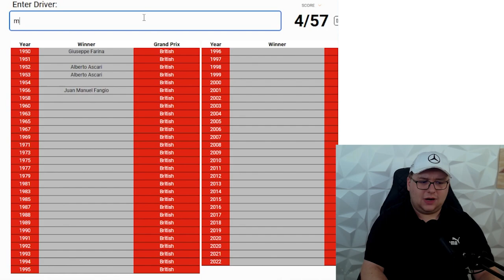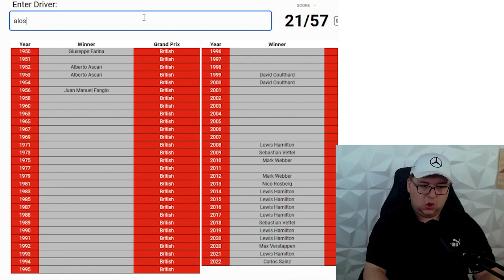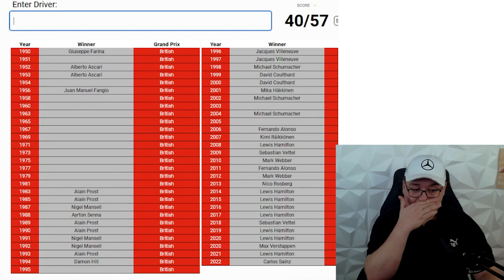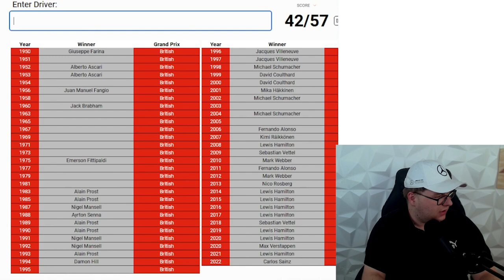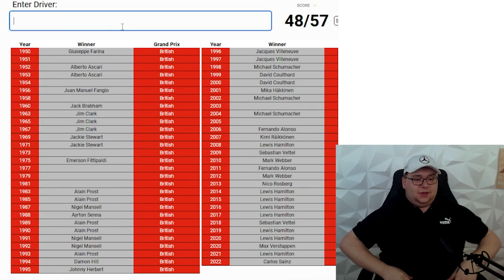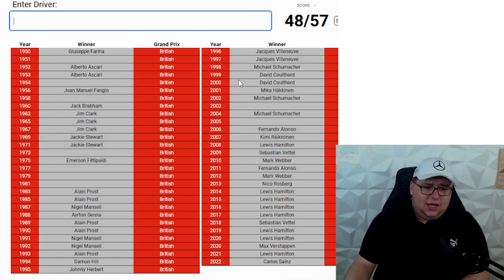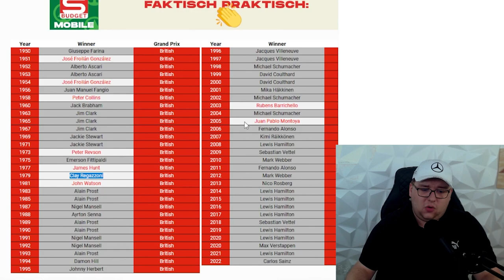QUIZ - ALLE WINNER des BritishGP erraten! 🇬🇧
Schaffe ich es alle Gewinner des British Grand Prix zu erraten? Ich bin sehr Motiviert!